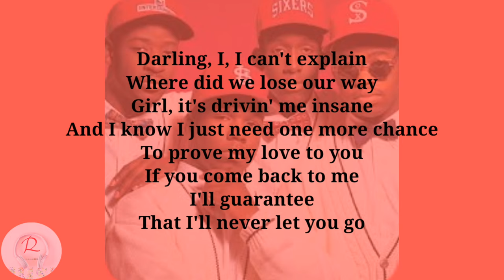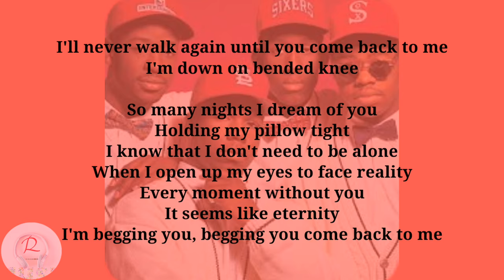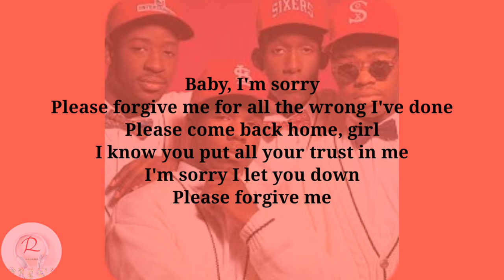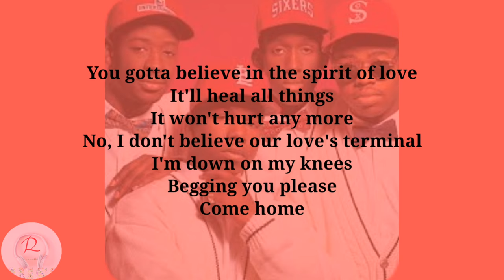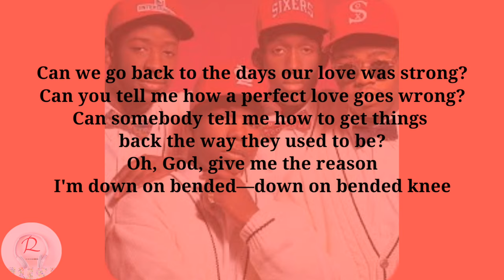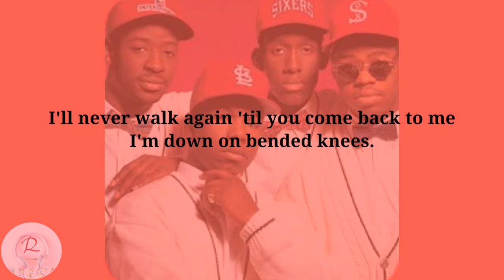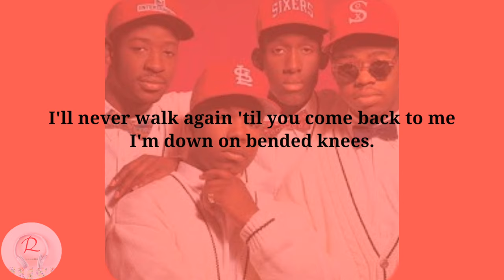On bended knee - Boyz II Men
🎵Track info🎵
Song: On bended knee
Artist: Boyz II Men
Lyrics to Boyz II Men's song On bended knee.Enjoy🎧🎶

Credits to :
Respective Artist and Writer/Composer of this music.